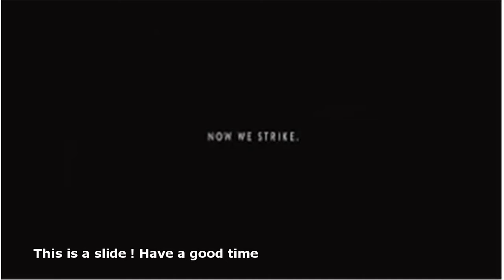maserati super bowl commercial illuminati